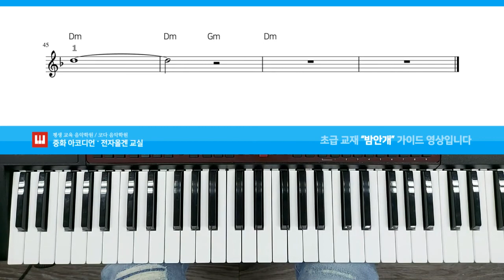밤안개 / 초급 교재 입문 교본 / 중화 전자올겐 교실 / 7호선 중화역 (태릉) / 키보드 학원 / 아코디언 / 교재 0116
본 영상은 학원 초급 회원분들의 연습을 위해 만들어진 가이드 영상입니다
◎ 초급 교본 16페이지

오른손은 악보에 맞게 연주하시고
왼손 코드는 교재에 있는 여러방법 중 한가지를 택해 연주하면 됩니다